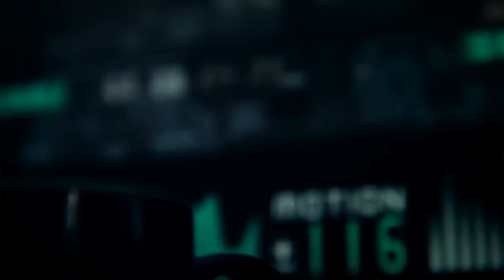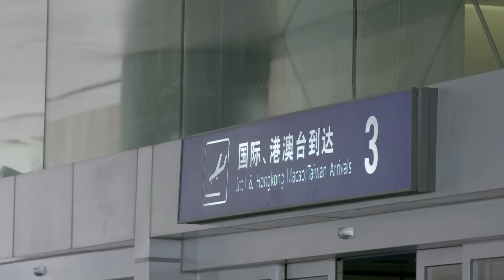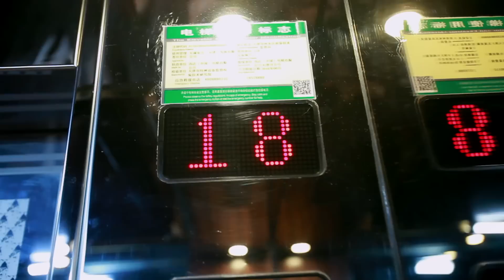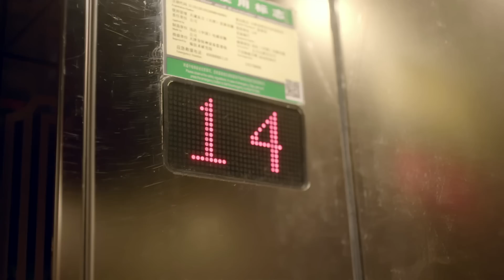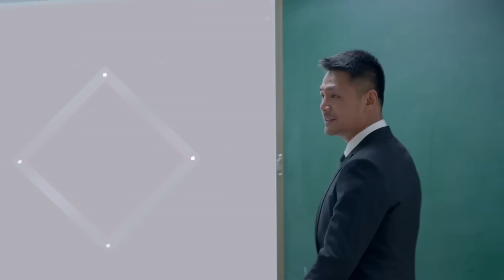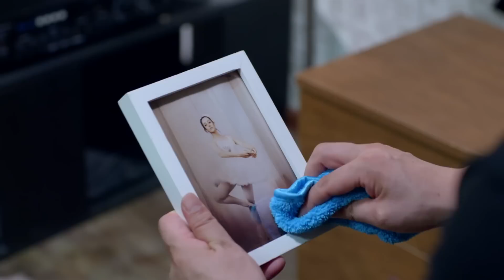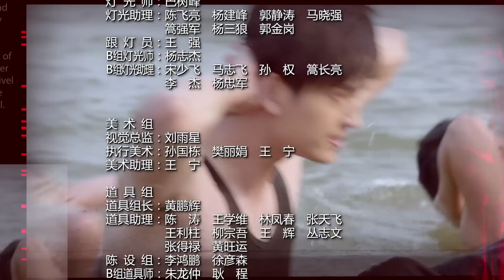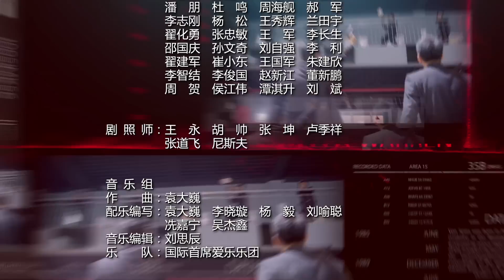【MULTI SUB】麻辣變形計 04 | Hot Girl 04（迪麗熱巴、馬可、邵兵）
《麻辣變形計》講述了關小迪、梁大巍以及他們的小夥伴們經歷了殘酷訓練之後一步步成長為新世紀保鏢的熱血故事。
▶共37集，主演：迪麗熱巴，馬可，王洋，邵兵，劉潺，王煜，王路，寇振海，江明洋